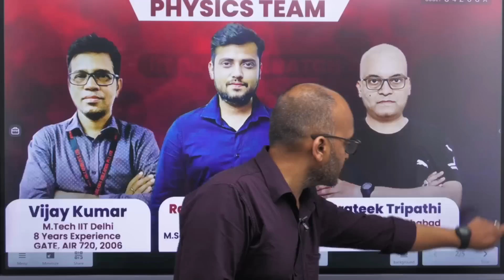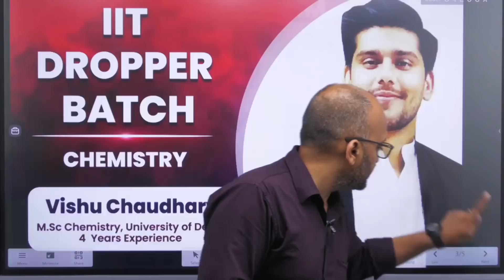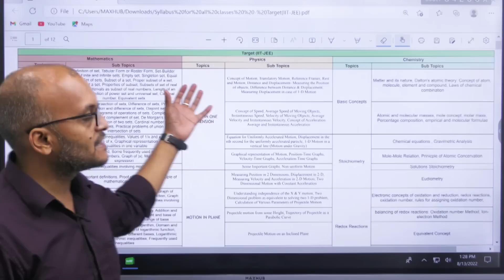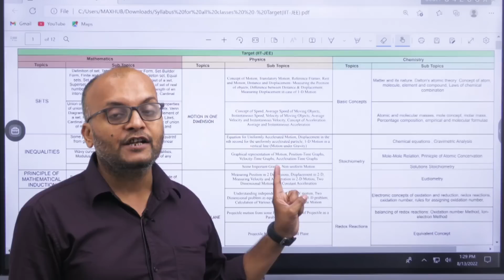Lakshaya2.0 Batch | IIT JEE 2023 Dropper Batch | Best Faculties | IIT JEE Mains & Advanced|New Batch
Details of the Batch -

In the Lakshaya2.0 Batch of IIT JEE Dropper 2023 batch, Physics, Chemistry and Maths will be covered keeping in mind demand of the IIT JEE.

PDF Notes of each Class can be downloaded from our portal just after the class.
Assignments for Each Chapter

In case you missed the live class you can see it's recording any number of times

On demand doubt sessions. Special focus on PYQs

Schedule test planner will be provided. We have one of the best test engines and tests can be given in an exam-like environment. Detailed solution after test can be downloaded from the Test Engine.

The complete course will be accessible to all the students until the JEE 2023 exams.

CLASSES STARTING FROM 23rd of August.
Course Completion by February end 2023